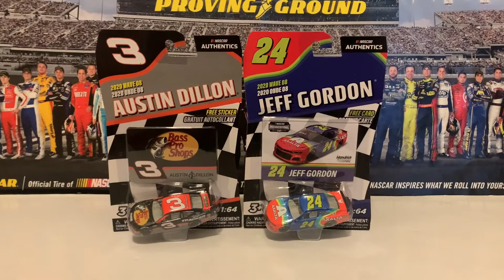2021 NASCAR DIECAST REVIEW REVIEW 5